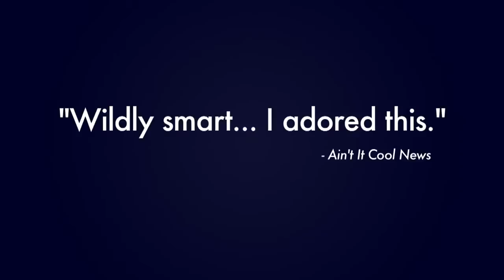FREQUENCIES Official Trailer (2015) Lily Laight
The timeless story of star-crossed lovers is given a thought-provoking, profound reworking in FREQUENCIES, arriving on digital platforms from April 13, 2015 and on DVD from April 20, 2015 courtesy of Signature Entertainment.

In a dystopian future, children’s ability to succeed in life is determined at a young age, based on their own personal ‘frequency’ which dictates just how lucky they will be. In the process of testing one particular group, it transpires that Marie (Lily Laight – Love Rosie, Les Miserables) has an impossibly high frequency, making her the luckiest girl in the world. At the same testing, Zak (Charlie Rixon) is discovered to have a frequency so low it measures as a negative number.

Despite the polar differences in their predetermined futures, Zak and Marie grow closer, undertaking various experiments to understand the meaning behind their interactions and the results of ultra high and low frequency interaction. As they reach adolescence, Zak (Daniel Fraser – The Patrol, Scar Tissue) becomes desperate to alter their frequencies so that he and Marie (Eleanor Wyld – Misfits, Black Mirror) can be together, and with the help of his friend, Theo (Owen Pugh), devotes his life to finding a way. However, when he finally makes a huge breakthrough, the repercussions stretch further than he could possibly imagine, causing everyone he once trusted to turn on him...

A mind-bending sci-fi romance, FREQUENCIES has already generated huge buzz at festivals- featuring superb performances, including a wonderful supporting turn from Joanna Hole (Pusher, Half Light), this uniquely ambitious story will provoke, captivate and ultimately leave you wondering just how responsible for your own fate you truly are...